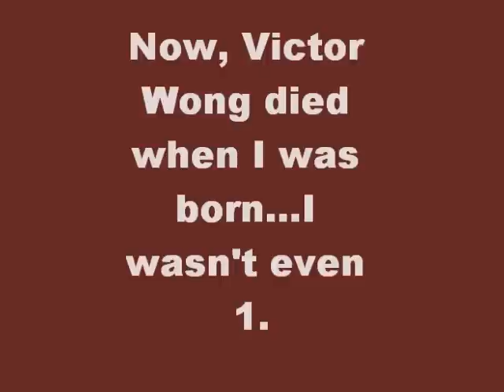I LOVE MAX ELLIOTT SLADE!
Hey guys! I do love Max Elliott Slade! AND THE 3 NINJAS!